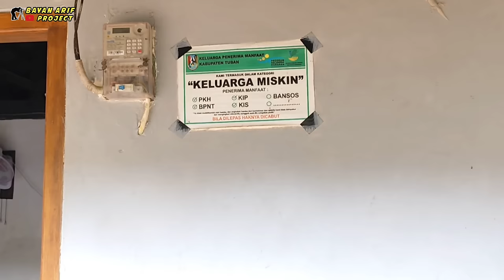ANAK LANANG || Crita Urip Ing Desa - Episode 4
Sebuah Film Pendek yang mengangkat tema realita kehidupan sehari-hari di pedesaan wilayah Kabupaten Tuban, Jawa Timur. Semoga karya kami bisa diterima, jika ada saran dan kritik silahkan ditulis di kolom komentar. Matur nuwun.